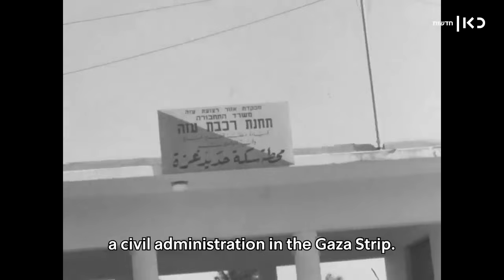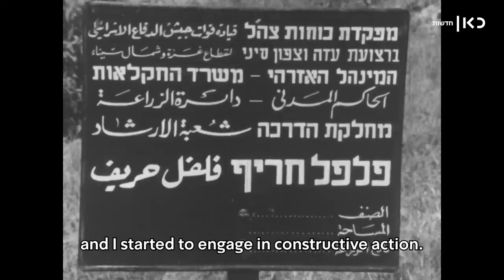Short history of the Gaza Strip: From pearl on the sea to capital of terror | Kan 11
When Israel pulled out of the Gaza Strip in 2005, plans were drawn up to turn Gaza into a tourism hub, instead, Hamas took over soon after. How did Gaza become what it is today?